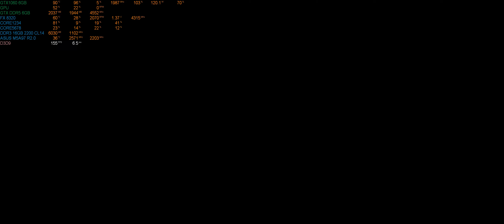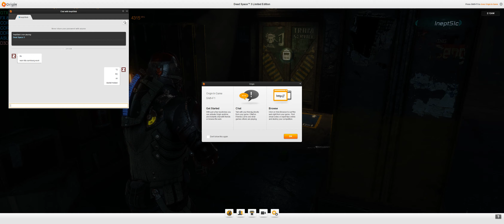Dead Space 3 - Coop Space Episode Three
komputer
AMD FX8320 3.5GHZ *OC 4.3GHZ multi 23.5x183 fsb ht link 2200 nb 2570
GTX 1060 6GB *OC core clock 212MHZ memory clock 550MHZ
Kingston HyperX 16GB 1866MHZ CL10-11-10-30 Dual Channel *OC 2200MHZ CL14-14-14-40
Asus M5A97 v2 AM3
SSD Kingston SV300S37A120G
TOSHIBA HDWD120
Windows 10 Pro 21H1 OS build 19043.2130
MSI Afterbunner Monitoring
Nvidia Geforce Experience Shadowplay Recording 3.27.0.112